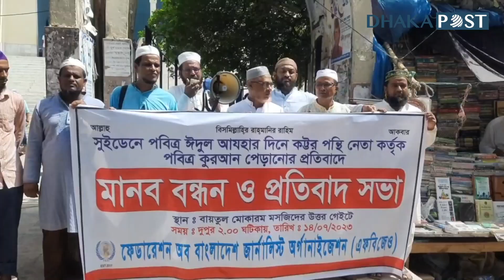সুইডেনে কোরআন অবমাননাকারীর ফাঁসির দাবি | Latest Bangla News | Dhaka Post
সুইডেনের রাজধানী স্টোকহোমে পবিত্র কোরআন পুড়িয়ে অবমাননাকারীর দৃষ্টান্তমূলক শাস্তি দাবি করেছে সম্মিলিত আলেম সমাজ। একই সঙ্গে অভিযুক্ত ব্যক্তির ফাঁসির দাবি জানিয়েছেন তারা .